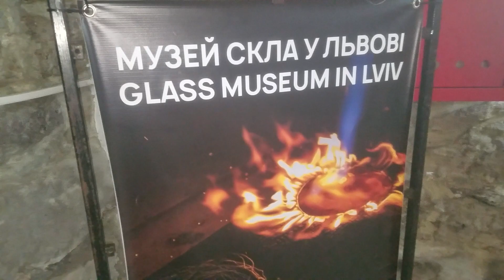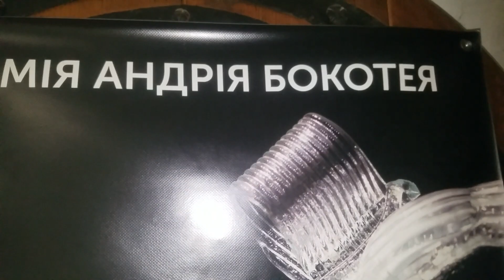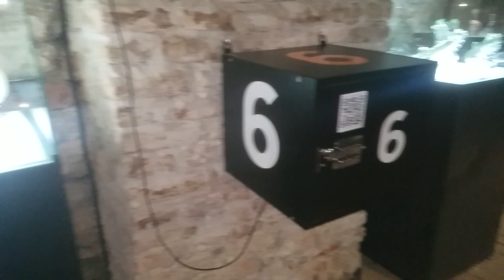13.01.2023. (18:18) Львів, Україна. "Музей скла".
ЛЬВОВСКИЙ ИСТОРИЧЕСКИЙ МУЗЕЙ. МУЗЕЙ СТЕКЛА

Музей стекла — самостоятельный отдел Львовского исторического музея, в котором экспонируется история стеклодувства Галичины и Львова а также действует комната временных экспозиций произведений современных львовских стеклодувов.

Музей стекла открыт в сентябре 2006 года в рамках празднований 750-летия Львова. Экспозиция музея разделена на два раздела: Историческое стекло и Современное стекло. В первом отделе представлены кувшины, рюмки, бокалы, пивные кружки, виваты, штофы, профиткы, флаконы, бальзамарии, древнерусские стеклянные бусины, обломки браслетов, колец, мозаик и археологические находки из стекла. Второй отдел имеет переменную експозицию, там представляются современные работы львовских стеклодувов, какие они творят на ежегодных стеклодувных симпозиумах во Львове, которые проводятся с 1989 года.